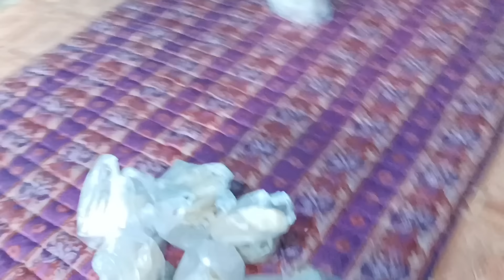WALAUPUN HUJAN TETEP TERSAMPAIKAN , BAGI² KETETANGGA LAGI SELAMAT ULANG TAHUN🎂🎁🎉 mas febri